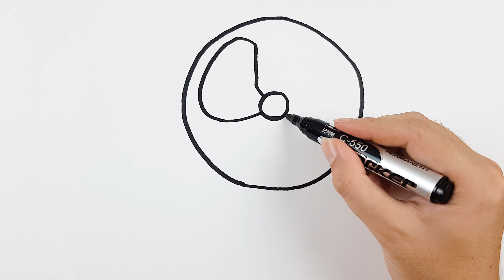Aprenda a desenhar um leque passo a passo | ensine seu filho a desenhar em etapas | Draw Dolls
Aprenda a desenhar um leque passo a passo | ensine seu filho a desenhar em etapas

If this is not enough,
you can watch the video of our friends there are also a lot of videos for Kids